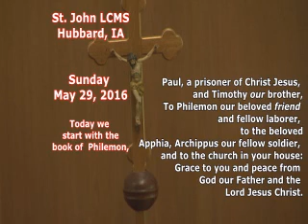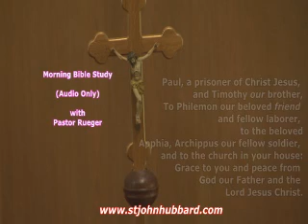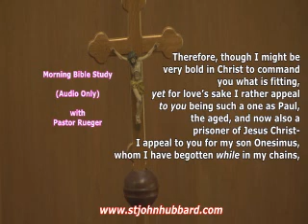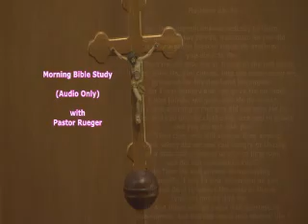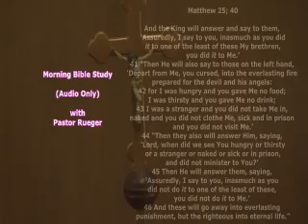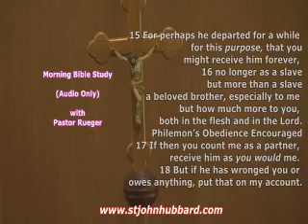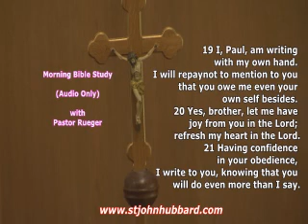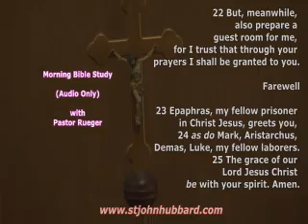Sunday May 29, 2016 - Bible Study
Lutheran Church Missouri Synod - In bible study today we go over the Book of Philomen. This answers many of the questions about slavery in the bible.
22 And one thing more: Prepare a guest room for me, because I hope to be restored to you in answer to your prayers.